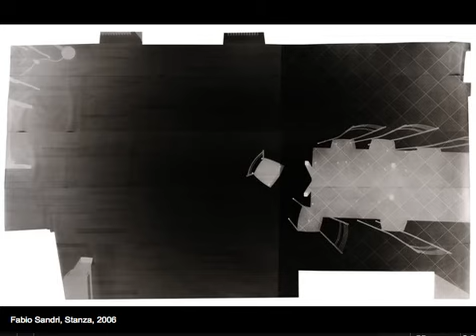SEMBIANZE (la fotografia tra realtà e apparenza)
Continua la pubblicazione del materiale d'archivio dell'Editrice Quinlan, in questo caso si tratta di un servizio di Chiara Pilati per il quotidiano on line repubblica.it uscito nel 2011:
Al Museo S. Francesco della Repubblica di S. Marino, una notevole esposizione ripercorre due secoli di fotografia attraverso i lavori degli autori che meglio hanno saputo usare il potenziale di questo ambiguo strumento: la capacità di stare sempre in bilico fra realtà e apparenza.
Italo Zannier e Roberto Maggiori ci raccontano la storia del mezzo più discusso e affascinante dell’arte contemporanea.

SEMBIANZE (mostra del 2011 a cura di I. Zannier e R. Maggiori) opere di:

Per acquistare il libro a prezzo promozionale